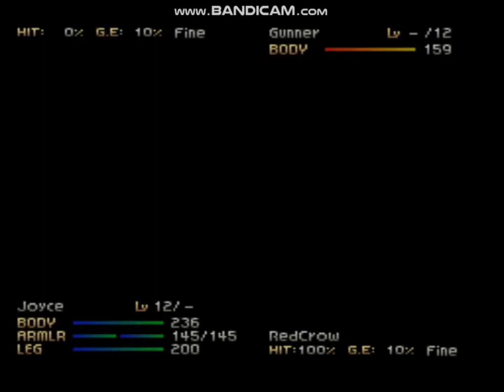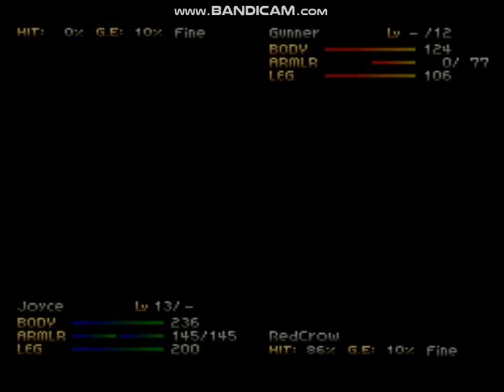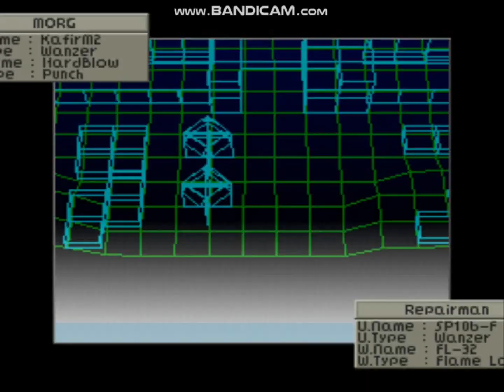Front Mission PS1 stage 13